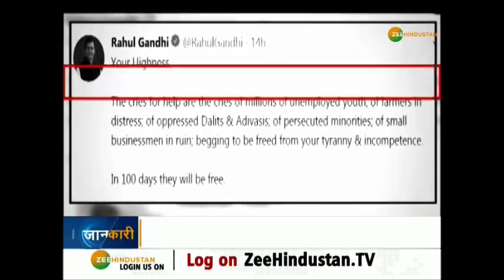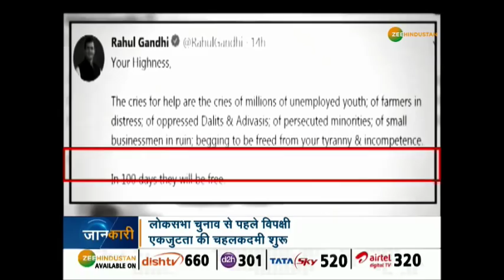PM Modi के तंज पर Rahul Gandhi का पलटवार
गठबंधन की कवायद पर बीजेपी ने हमला बोला है. 12 जनवरी को यूपी में एसपी और बीएसपी का गठबंधन हुआ. लोकसभा चुनाव से पहले विपक्षी एकजुटता की चहलकदमी शुरू हो गई है.

About Channel